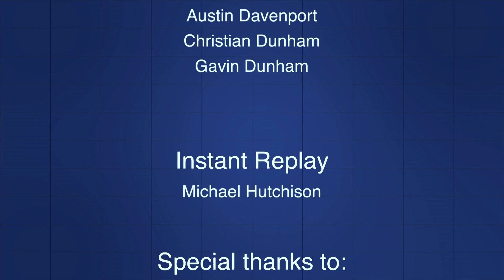Basketball "Game of the Week" - Brentwood vs Ravenwood - Boys - 1/10/2020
--- WC-TV Announcer: Paul Breece, Michael Williams
--- Produced by Creed Henderson & Lance West
--- Directed by Lance West
--- Production Assistant: Michael Hutchison
--- 2019 WC-TV Interns:
Gavin Dunham
Christian Dunham
Dayton Edwards
Austin Davenport